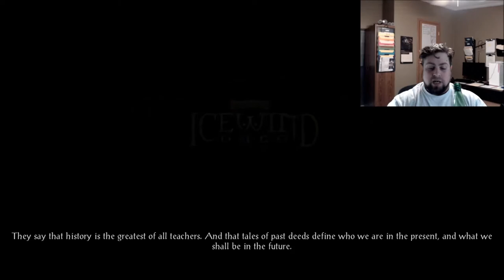Lets Play :|: IceWind dale: enhanced Edition. | Day 5, the caravan. Caves and orcs...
Stanley Havok plays : icewind dale enhanced edition
New game that looked cool. lets try it out
Let's play!

Let's play!

Evil stirs beneath the Spine of the World. In the northernmost reaches of the Forgotten Realms lies the region of icy tundra known as Icewind Dale. Journey deep into the Spine of the World mountains, a harsh and unforgiving territory settled by only the hardiest folk. Encounter fearsome beasts that have learned the cunning and ferocity needed to survive among the snow-shrouded peaks. Confront an evil that schemes beneath the carven glaciers and mountainsides to wreak destruction upon the face of Faerûn. This is the world of Icewind Dale: Enhanced Edition. Originally released in 2000, Icewind Dale is a Dungeons & Dragons game set in Wizards of The Coast's legendary Forgotten Realms. This Enhanced Edition allows players to experience the epic adventure on PC, Mac and Linux, and includes a host of new features: Swords and Sorcery: Discover dozens of new spells and items, including new magic armor and weapons. Blackguards and Wizard Slayers: Select from more than 30 new kits and classes to create the perfect adventuring party. A New Look: Experience the Enhanced Edition's all new interface, including the new Quickloot bar. Bring A Friend: Join your fellow adventurers in cooperative, cross-platform multiplayer games. See The Unseen: Explore quest content cut from the original game, now finished and restored. More to Experience: Enjoy the countless bug fixes and improvements that await you in Icewind Dale: Enhanced Edition! Icewind Dale: Enhanced Edition includes both Heart of Winter and Trials of the Luremaster expansions. icewind dale (video game),baldurs gate: enhanced edition (video game),role-playing video game (media genre),enhanced edition,baldurs gate (video game),RPG Adventure Fantasy Isometric Strategy Classic CRPG Real-Time with Pause Party-Based RPG Story Rich Singleplayer Character Customization Co-op Great Soundtrack Multiplayer